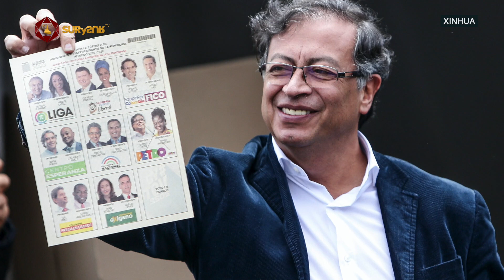COLOMBIA: PLAN C DE LA DERECHA EN MARCHA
DESDE EL SUR

Habrá segunda vuelta en Colombia para definir quién será el próximo presidente, un escenario que se se venía venir en las encuestas previas, que también adelantaban un amplio triunfo del candidato progresista, Gustavo Petro, que superó el 40 por ciento de los votos y aventajó por doce puntos a quien resultó segundo.

La sorpresa de la jornada fue Rodolfo Hernández, quien alcanzó el 28 por ciento de los votos válidos y desplazó al candidato del uribismo, Federico Gutiérrez.

Los votos de los otros candidatos parecen más cercanos a Hernández que a Petro. Si ese endoso de votos funciona sin sorpresas, Hernández sería el próximo presidente de Colombia, y el establishment oligárquico colombiano habrá resuelto la amenaza de una histórica victoria del progresismo, echando mano al plan C.

Análisis de Marcos Salgado

SURYSURTV - Toda América TV